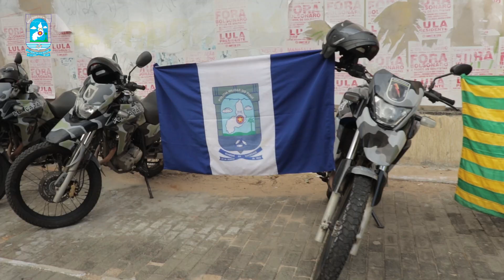Avante PMPI 20211215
O 1º Batalhão da Polícia Militar "Major Mayron Moura Soares", localizado no centro de Teresina, comemorou seu aniversário de implantação com solenidade ocorrida na manhã de hoje, 15, na praça Rio Branco. A unidade completou 60 anos no último dia 12, e o evento reuniu seu efetivo, além de autoridades civis e militares, para homenagens, entrega de diplomas de amigo do batalhão e apresentação de materiais apreendidos durante o policiamento.